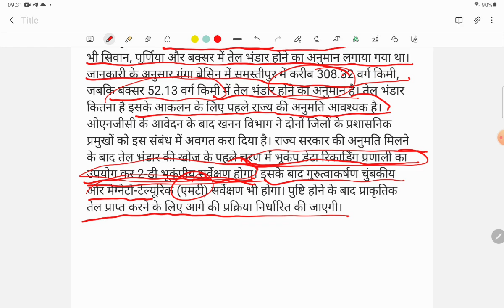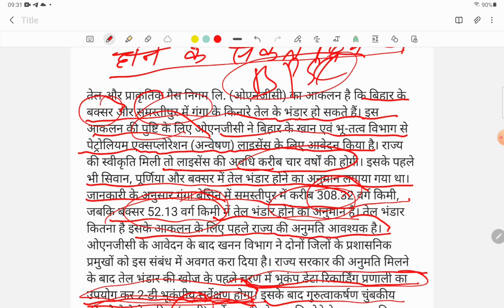ONGC ने बिहार के बक्सर और समस्तीपुर में तेल के विशाल भंडार होने की बात कही है।biharnews